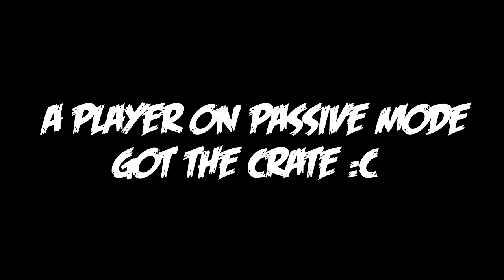GTA 5 Funny Moments! - We lost the creat drop! Diego is a dumass!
There's more videos on my channel if you have time :D

If You Enjoyed The Video Share It To Your Friends, They Might Enjoy It Too :D

If You Want To Play With Me Add Me PS4 (:
PSN: Papi_Cesar

You Guys Are Awesome Thanks :D